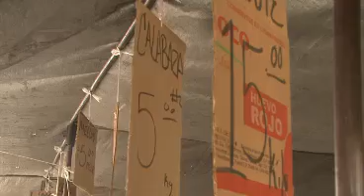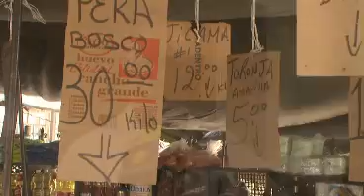Notivisa - BC destaca en producción agrícola.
El Valle de Mexicali es líder en exportación, destaca la producción de carne, trigo, algodón y también espárrago.